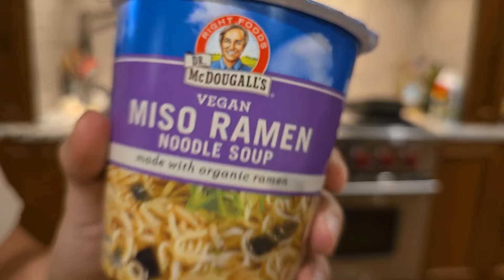Toast & Scarra Try the WORST Instant Ramen